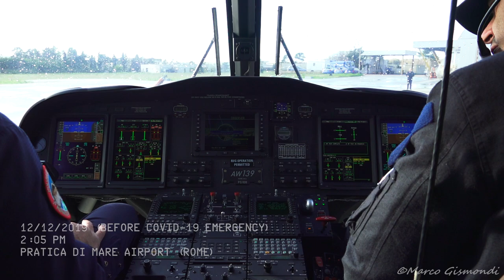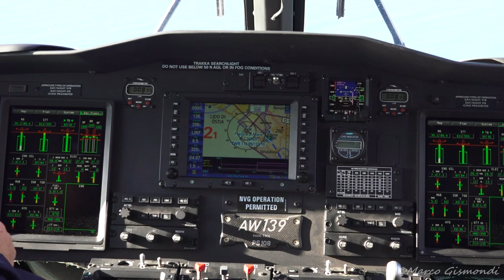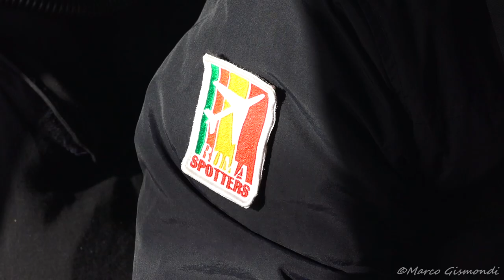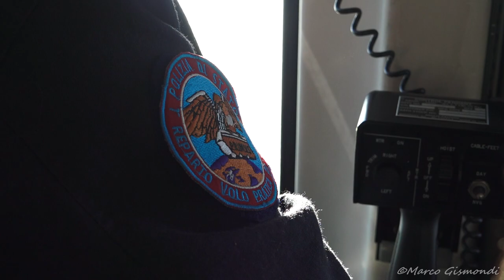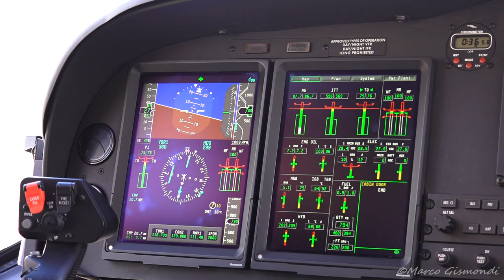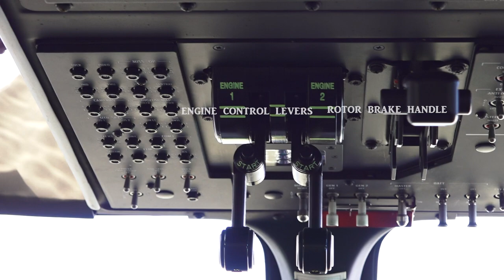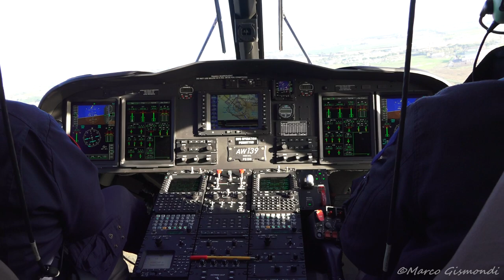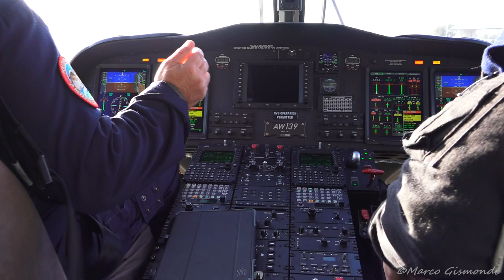Volo su Leonardo AW139 POLIZIA DI STATO - Flying onboard Italian Police AW139 over Rome FCO Airport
Secondo dei due voli sul bellissimo elicottero AW139 (PS-108) della Polizia di Stato 1° Reparto volo Pratica di Mare su commissione di Alitalia per scattare foto e girare video sopra l'aeroporto di Roma Fiumicino con partenza e ritorno all'Aeroporto Mario de Bernardi di Pratica di Mare. tempo di volo circa 35 minuti. Video girato a dicembre 2019 prima dell'emergenza covid-19. Esperienza magnifica a bordo di questo fantastico e moderno elicottero in dotazione alle nostre forze dell'ordine dove si possono apprezzare tutte le sue capacità operative. Un enorme ringraziamento alla crew di volo, alla Polizia di Stato e ad Alitalia (che con grandissimo dispiacere non c'è più).

this is the second flight onboard the awesome Italian Police Leonardo AW139 (1° Flight Group of Pratica di Mare). Organized by Alitalia to photo and video shooting Rome Fiumicino Airport in flight. Departure from Mario de Bernardi Pratica di Mare airport. Flight time about 35 minutes. I filmed this video before Covid-19 emergency ( December 2019).